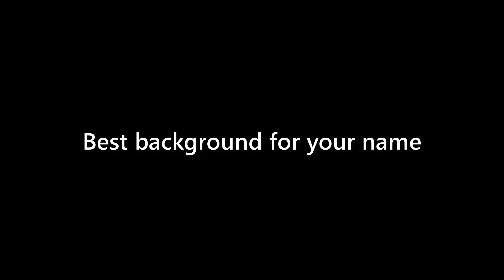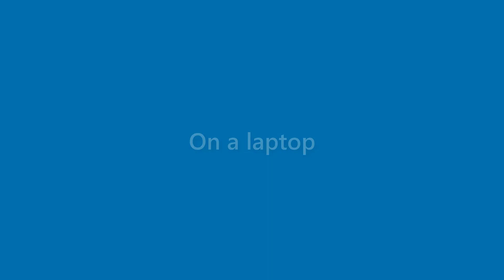Becky Castro - appearance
Name Look - Becky Castro - appearance. In this video we present "Becky Castro" name look and feel in various scenarios.
This video will cover:
How does "Becky Castro" look as a personal letterhead?
How does "Becky Castro" look on a business card?
How does "Becky Castro" look on a computer/laptop screen?
How does "Becky Castro" look with different background colors?
How does "Becky Castro" look with various fonts?